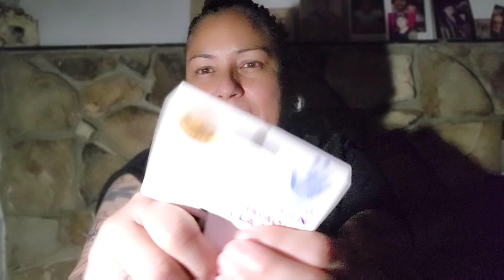Cutest Little Cell Phone Pouches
💌📫 Snail Mail 📫💌
  Z. Pacheco
  9160 whittier Blvd # 6771